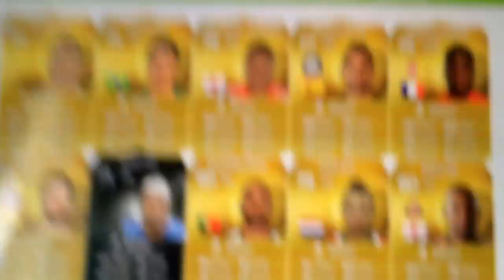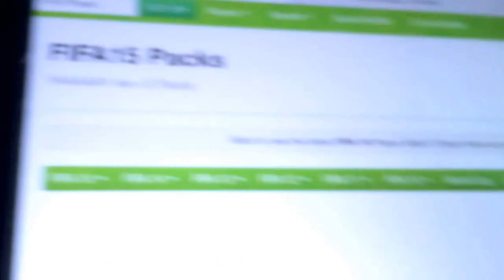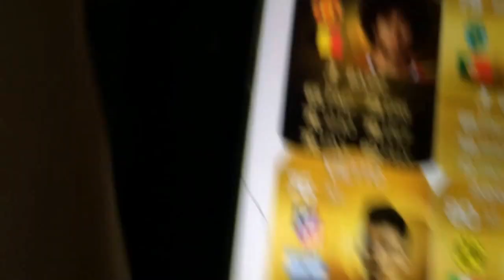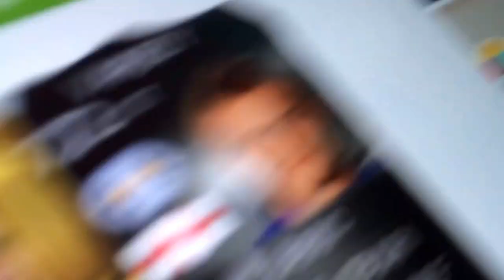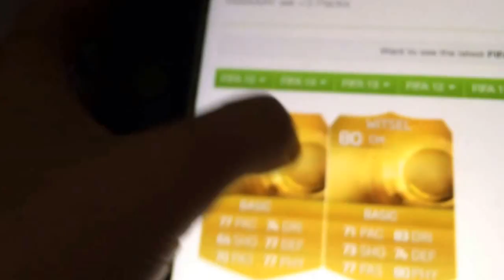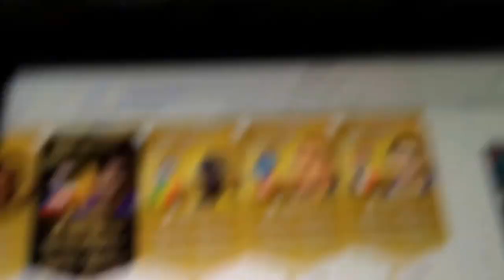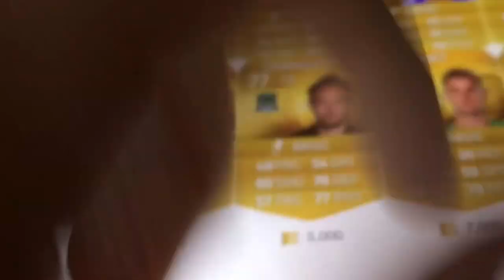Futwiz pack opening ow ronaldo!!